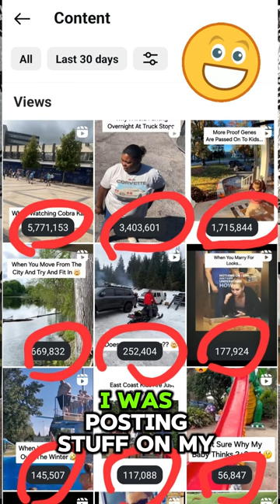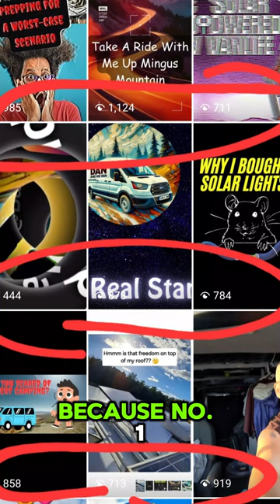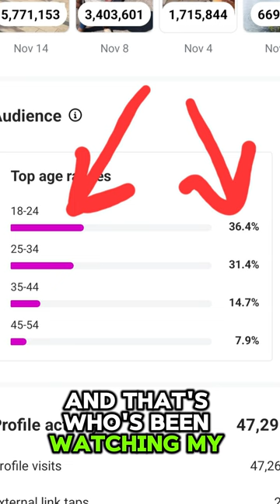Know Your Audience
Study your analytics so you know your audience

If you wish to learn more about online marketing and/or using A.I. tools, please join my team today, 100% free training and no credit card required!

V I D E O S   TO   W A T C H   N E X T: